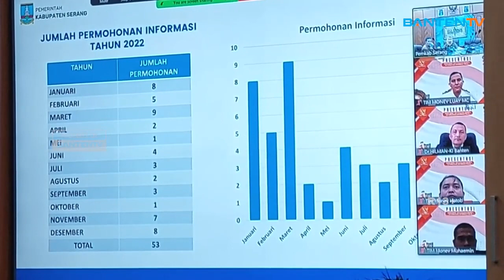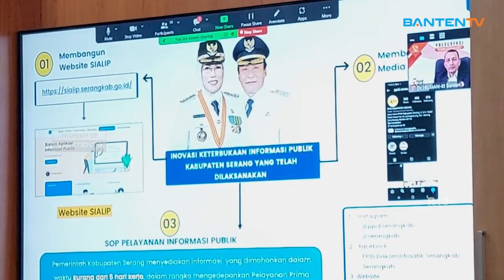PEMKAB SERANG SIAPKAN APLIKASI SATU PINTU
Bupati Serang Ratu Tatu Chasanah didampingi oleh Kepala Dinas Kominfosatik Haerofiatna beserta jajarannya hadir dalam zoom meeting presentasi badan publik pada monev Komisi Informasi Provinsi Banten. Dalam kesempatan tersebut, bupati menyampaikan rencana Pemkab Serang untuk meluncurkan Aplikasi Serang Terlayani Satu Pintu (Serang Tatu).